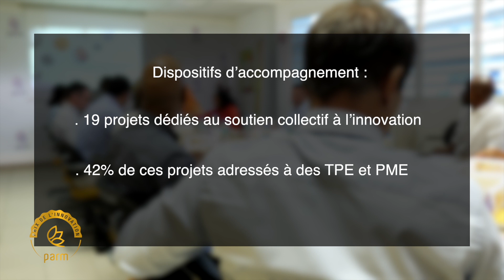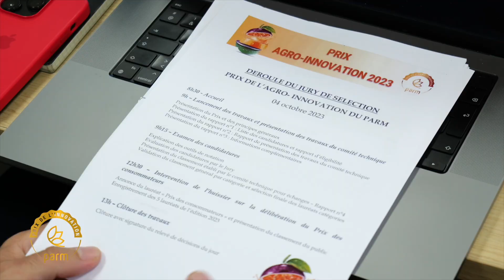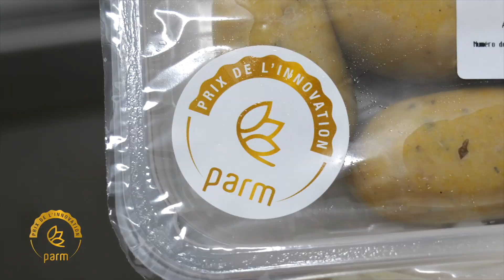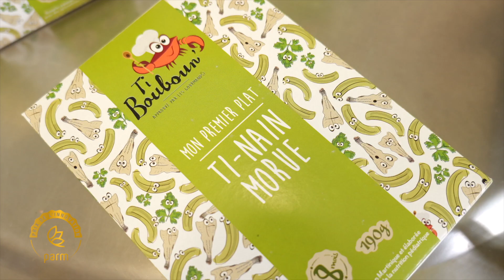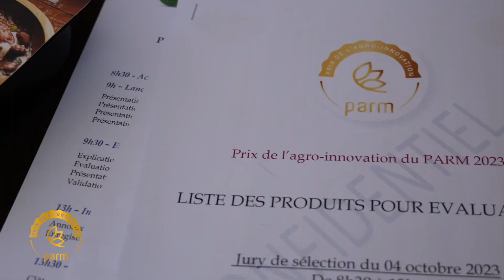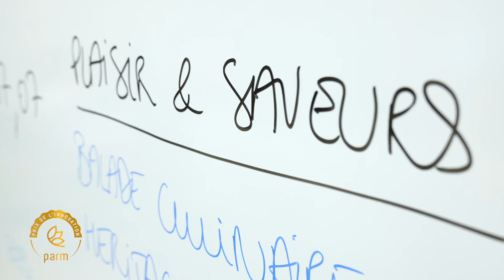Prix de l'agro-innovation du PARM : du comité technique au jury de sélection!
Revivez en images les temps forts du Prix de l'agro-innovation du PARM qui ont mené à la sélection des 4 Prix "Catégories" et au vote du public pour le "Prix des consommateurs".